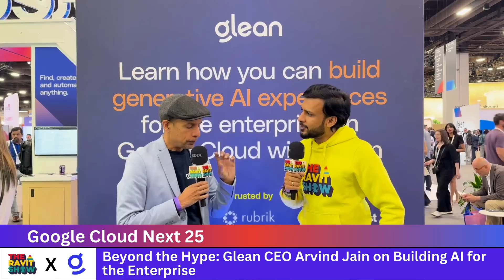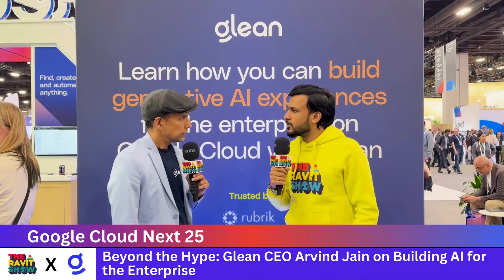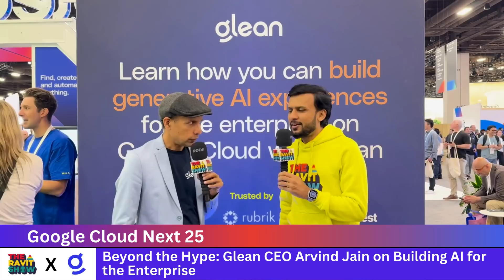Beyond the Hype: Glean CEO Arvind Jain on Building AI for the Enterprise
I had the pleasure of chatting with Arvind Jain, CEO & Co-Founder of Glean, on The Ravit Show — and what a powerful discussion it was.

We dove into what’s real vs. what’s just hype when it comes to AI agents, and how truly intelligent agents are poised to reshape how enterprises operate over the next 5–7 years.

We also explored:

 • How search has always been core to Glean’s mission — and why that foundation enables more context-aware, intelligent AI experiences.

 • The power of Glean’s connector ecosystem with 100+ SaaS apps — and why breadth of integration really matters in the modern workplace.

 • Their deep partnership with Google Cloud and how it brings real value to customers.

 • The barriers to AI adoption in the enterprise — and how Glean is helping to lower them.

And of course, I asked Arvind what excites him most about the future of AI at work — his answer? You’ll have to tune in to find out!

Big thanks to Arvind and the Glean team for joining me during such an exciting week here at GoogleNext25.